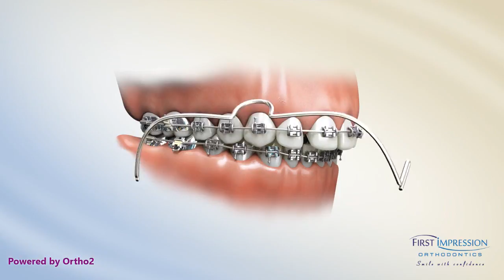Correcting Posterior Crossbites